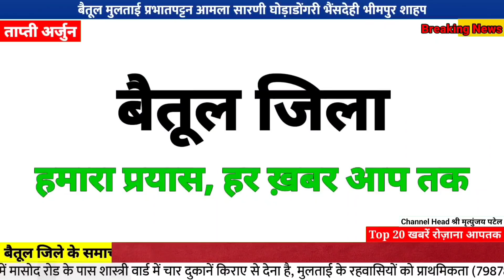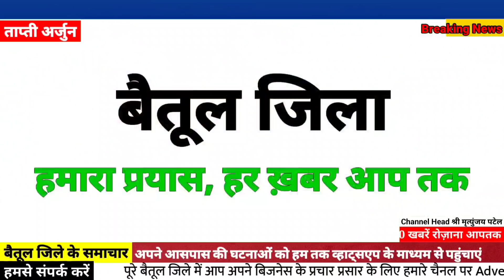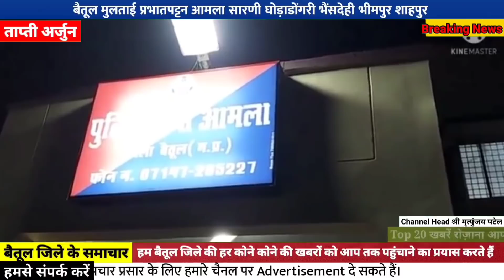betul_jile ki aaj ki mukhy khabrein ||बैतूल_समाचार जाने || बैतूल-भोपाल मार्ग शुरू, आज 13 अप्रैल 2022